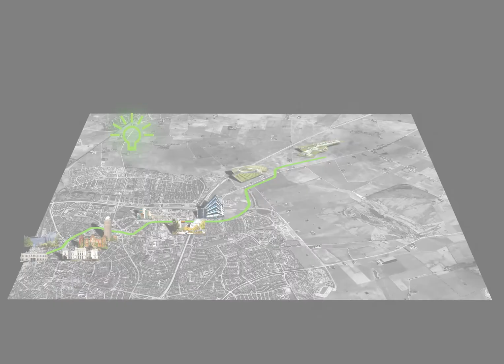The Science Road: Urban Planning and Tramway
Lunds population grows with ca.1000 inhabitants per year and we commute more than ever. The Science Road connects the central parts of the city and the outskirts in the North East and is the biggest work place in Lund. It is also the busiest route. We are planning to introduce a tramway line here in the future. for more information.